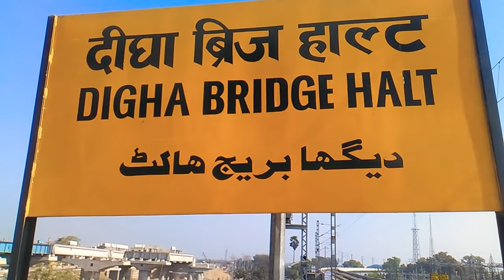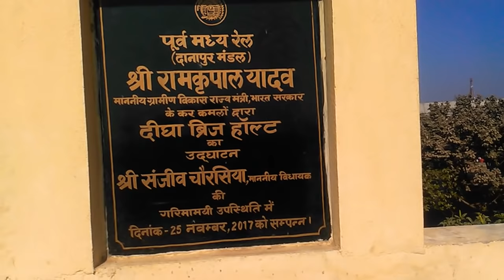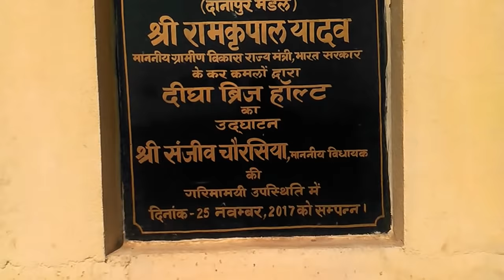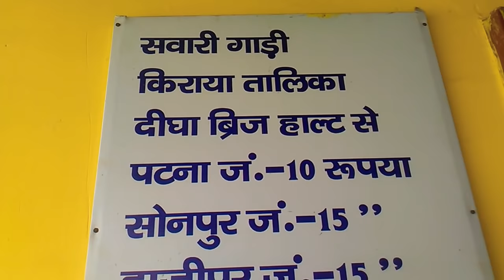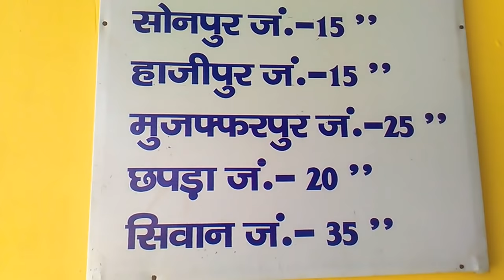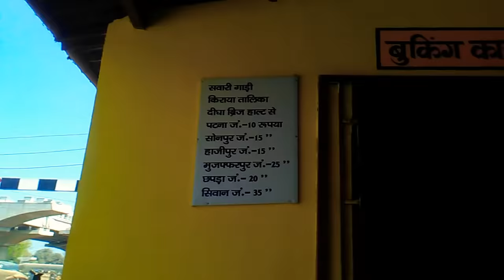Digha halt to Elevated Corridor Current Status